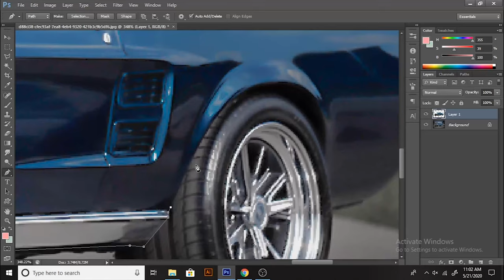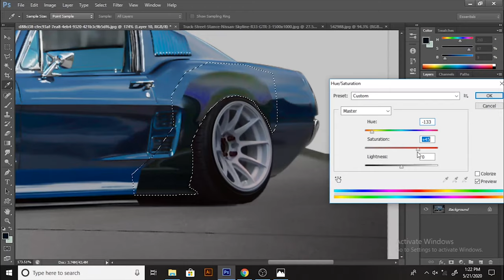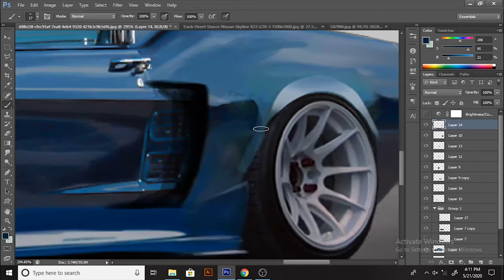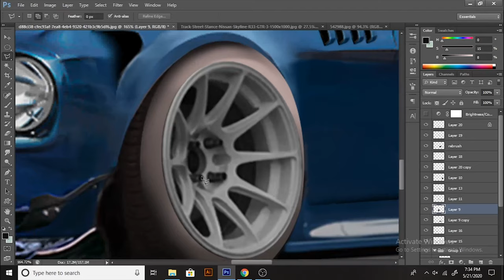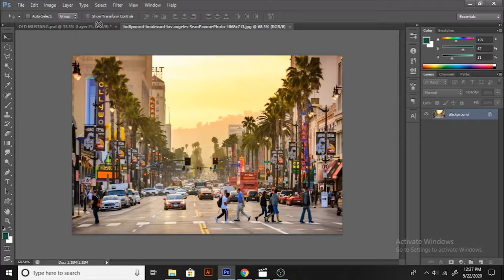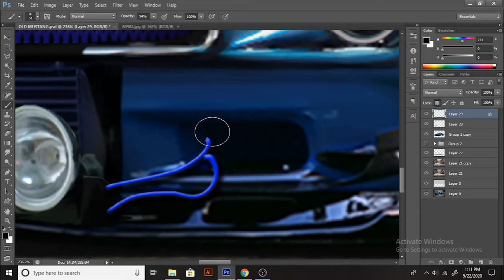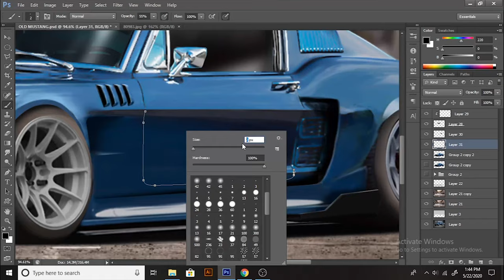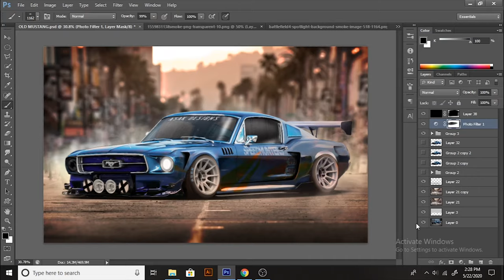FORD MUSTANG STANCED ARTWORK [widebody design]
Hai there,
    this is my first upload of recording a concept art. i have done some works previously but not able to record one.